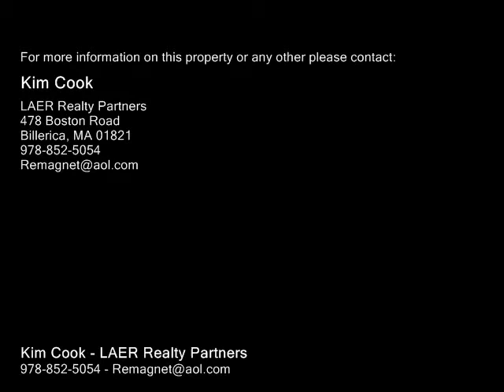216 Rangeway Rd Billerica, MA 01862 - Condo - Real Estate - For Sale -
216 Rangeway Rd Billerica, MA 01862  Condo  Real Estate  For Sale  This fantastic three level townhouse is sure to sell fast. The hardwood floors on the first level have just been refinished and brand new hardwood floors have been installed in the master, second br and 2nd floor hall.  Fresh paint throughout the home.  Recessed lighting and crown moulding in the living room, dining room, and kitchen.  The 3 sided gas fireplace is shared by the LR and DR.  Corian counters and stainless steel appliances in the cabinet filled kitchen.  Vaulted sunroom with skylights and ceiling fan has slider to the patio overlooking lush common area and first tee of 9 hole golf course.  The master bedroom offers a full bath with corner jacuzzi, separate shower, & huge linen closet.  There is a 2nd flr den with vaulted ceiling and ceiling fan.  The  3rd floor offers a guest bedroom with skylight and closet, family room, and office.  The location of the home allows for 3 cars to park tandem in the driveway. WIFI thermostat.  New water heater in June of this year.

Kim Cook
LAER Realty Partners